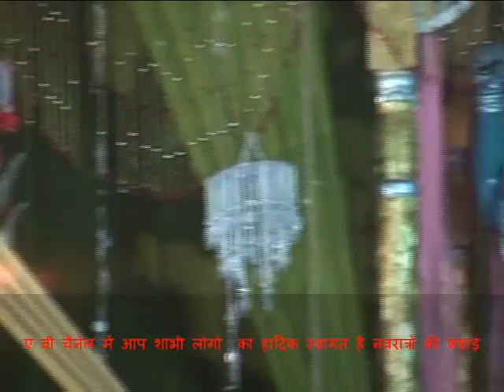माँ सांग २०१७ maa songs 2017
maa ke bhajan
new bhakti song
new bhakti song 2022
Mata rani bhajan
Mata songs